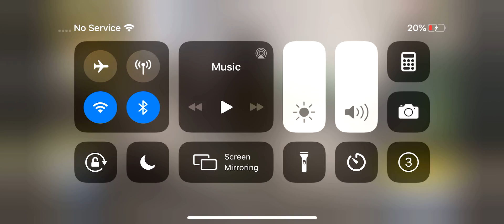Call of duty